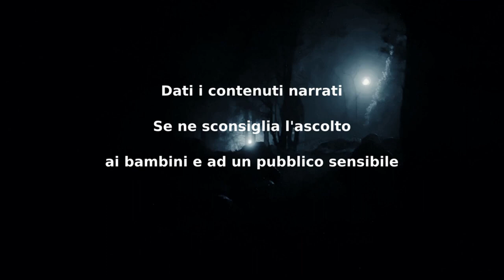Elvira - Parte3 - CreepyPasta ITA